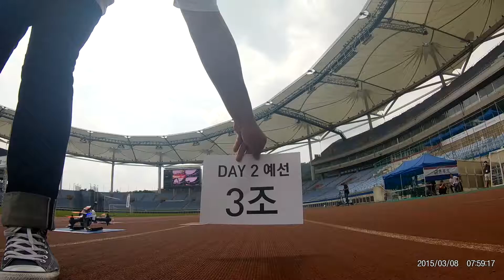160723 3조 green